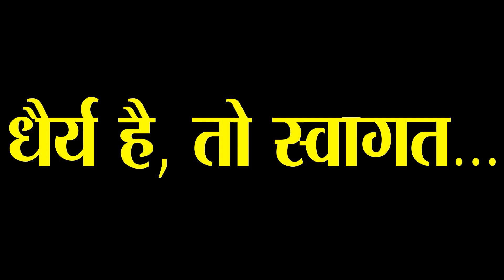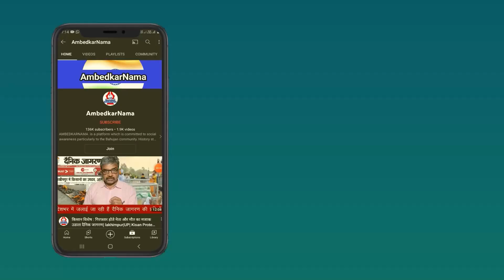सरदार पटेल को अपना कहने वाली BJP बताए, RSS को किसने और क्यों बैन किया था- Amarjeet Kaur